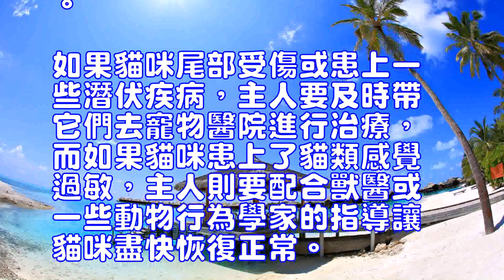貓咪追尾巴不一定是在賣萌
貓咪
  很多人都覺得貓咪追自己的尾巴是一種正常行為，而這種正常行為又容易讓人覺得很可愛，所以大家幾乎不會去深究貓咪追自己尾巴的原因。其實貓咪追自己的尾巴可不一定是在賣萌，當它們患上某些疾病的時候也會做出這種行為。
  一、尾部受傷
  不知道你註意過沒有，貓咪受傷後，它們的第一反應總是去舔傷口。於是當貓咪尾部受傷時，它們就會習慣性地尋找自己的傷口，繼而出現追逐自己尾巴的現象。此外，當貓咪肛門腺感染或患上其他潛在疾病時，它們也會出現追尾行為。
  二、強迫癥
  有動物行為學家將貓咪的部分追尾行為定義為貓類感覺過敏，這主要是一種神經性行為，有點類似於人類的強迫癥。當貓咪患上貓類感覺過敏時，它們會一直盯著自己的尾部，不停地想要抓自己的尾巴，有些貓咪還會因為拔毛導致尾部大片毛發脫落。如果貓咪無法從這種強迫行為中脫離出來，它們就會越來越有攻擊性，此時不管是誰都不要貿然接近它們，否則很有可能被咬一口或被抓傷。
  因此，當主人看到貓咪不停追尾巴時，要先確定貓咪這樣做的真正原因是什麼。如果貓咪尾部受傷或患上一些潛伏疾病，主人要及時帶它們去寵物醫院進行治療，而如果貓咪患上了貓類感覺過敏，主人則要配合獸醫或一些動物行為學家的指導讓貓咪盡快恢復正常。